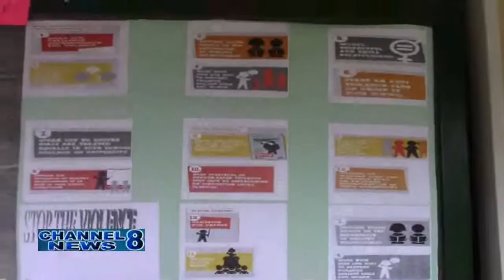Girl Guides Association Holds Cultural Festival